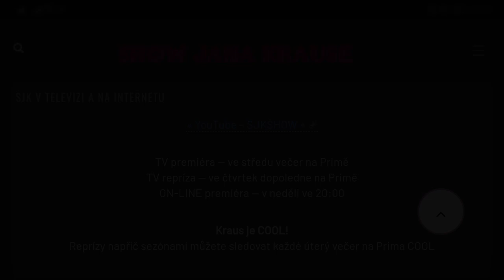Otázky - Karolína Holubová a Matěj Paprčiak - Show Jana Krause 30. 3. 2022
Kateřina Žbirková, Igor Bareš, Karolína Holubová, Matěj Paprčiak.

V tomto dílu Show Jana Krause se představili manželka hudební legendy Kateřina Žbirková, herec Igor Bareš, fotografka Karolína Holubová a herec a model Matěj Paprčiak.

👉 PODPOŘTE EMILA! 😉